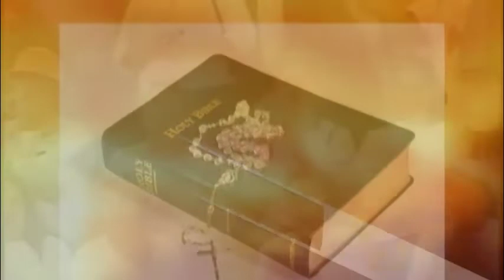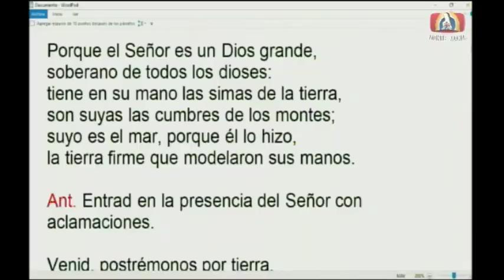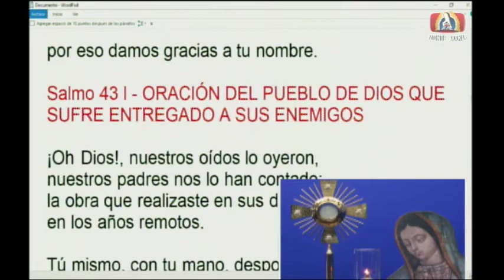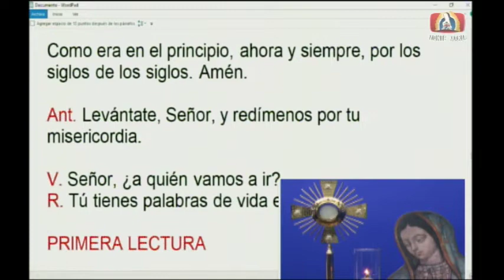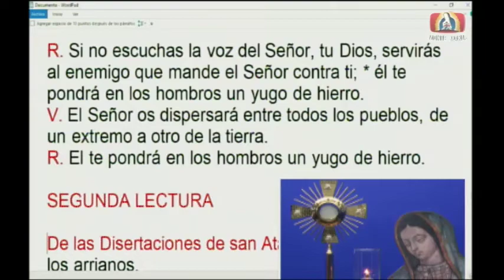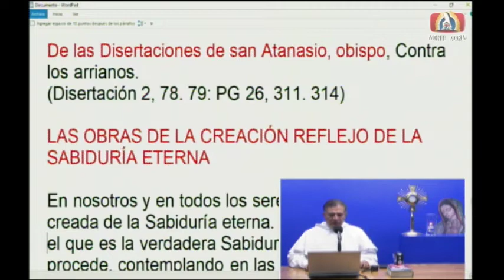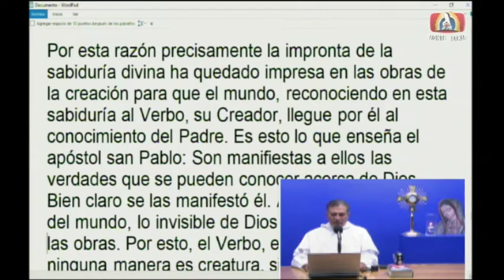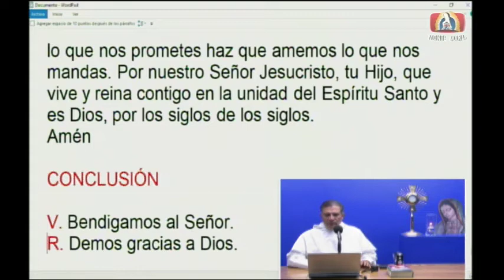Dynamis│31/10/2019│Padre Rayito MJM.